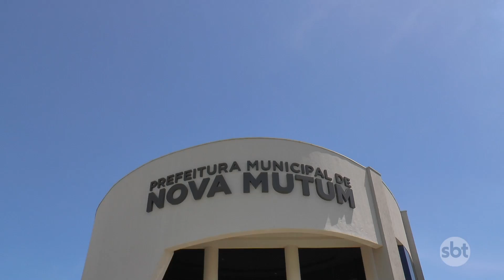PREFEITURA DE NOVA MUTUM ABRE PROCESSO SELETIVO COM VAGAS TEMPORÁRIAS E SALÁRIOS DE ATÉ R$ 3 MIL